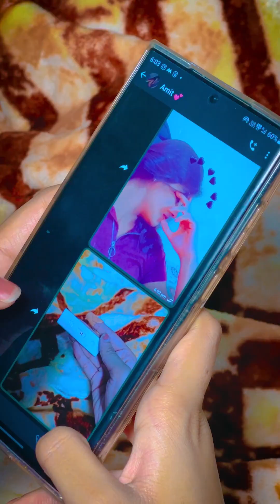boyfrined का लिया लड़की ने loyalty test 😨😰